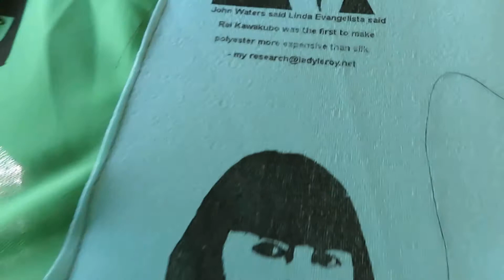Marcia Jeffries Process Video #36 - BRUSH STROKES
Archive Footage - Rei Kawakubo John Waters Linda Evangelista